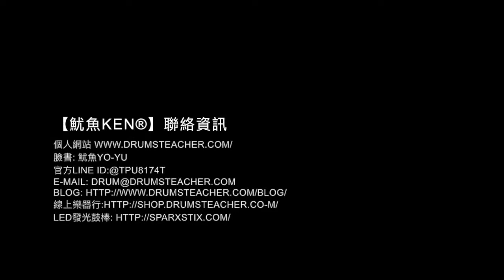【爵士鼓手魷魚kEN®】🥁 DrumsTeacher.com ( 2018-02 🎵 鼓學員 ；爵士鼓課程- 樂器 ) Drum Cover Practice SparxStix 發光鼓棒